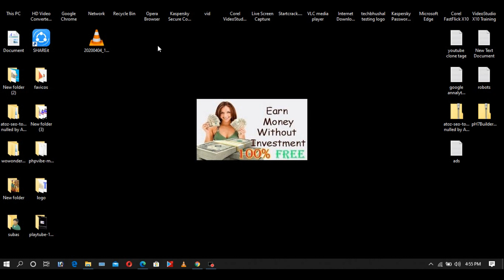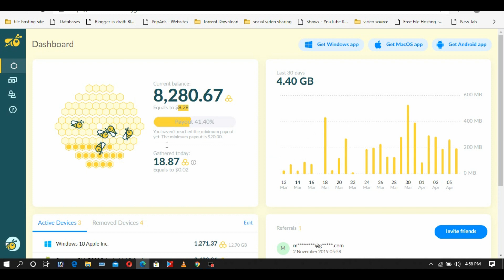make money online | Make Extra Money With honeygain| how to make money online 2020 free paypal cash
With Honeygain, you can make money online anywhere you go! Get passive income, whether you're at home or on the move.

Honeygain helps its users make money online by sharing their internet connection with data analysts. The application allows its users to reach their unused internet's full potential in the most convenient way!

Setting it up is very easy as well - simply install the application on any device and connect it to the internet. According to our estimator, by running Honeygain you will get $1 for every 10 GBs shared! Your earnings are unlimited!

- PAYOUT RATE AND PAYMENT

The user will receive credits for every KB of data he shares with the Honeygain network, and after collecting enough credits, the user will be able to convert them to USD.

Our current payout rate is $1 / 10GB, but take note that results may vary in each individual's case. Currently, we support payments via PayPal, but more options are coming soon!

- WHERE DOES THE TRAFFIC COME FROM?

From Fortune 500 companies and data scientists that we make sure are reliable - as the queen bee knows her bees, we know what every partner uses their network for.